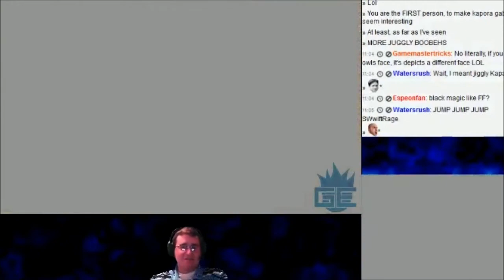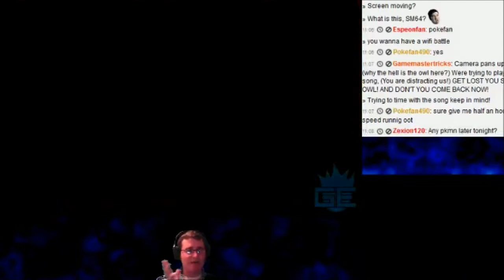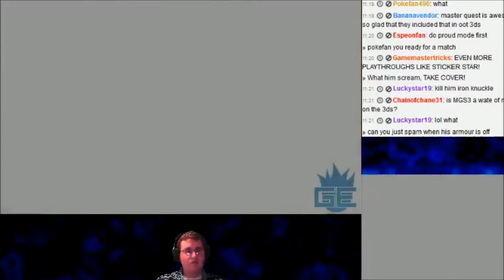The Legend of Zelda: Ocarina of Time 3D Master Quest CHALLENGE! (Part 43)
Back to solving puzzles as an adult...